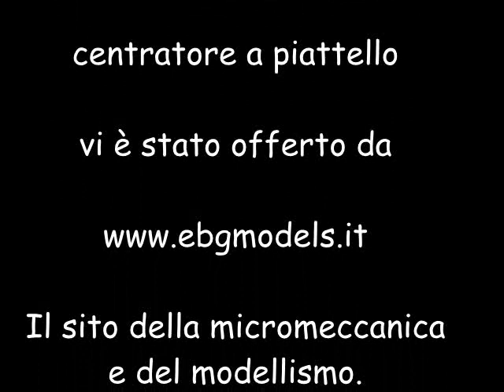Uso del Centratore a piattello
In questa Video Pillola vi mostrerò l'uso corretto di questo utile strumento per allineare l'asse di rotazione della fresatrice al bordo di un pezzo in lavorazione. Tante altre informazioni sul sito EBGMODELS